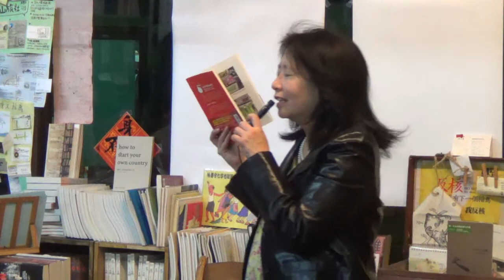劉黎兒：原來核災離台灣這麼近－台灣最可能成為下一個福島 (1)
餐桌上的食物可能有輻射、呼吸的空氣可能有輻射，核電廠還沒出問題，但台灣早就壟罩在核災的陰影之下！！

您要繼續掩著耳朵閉上眼睛假裝世界依舊美好，還是開始思考要如何搶救家園？